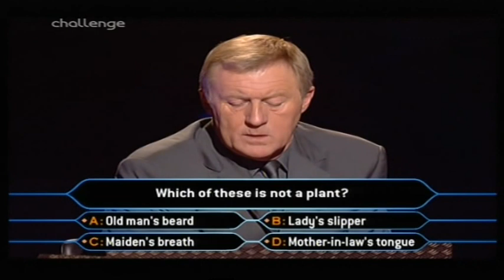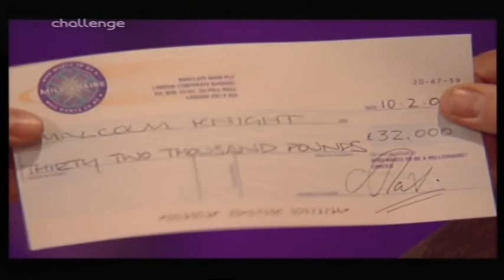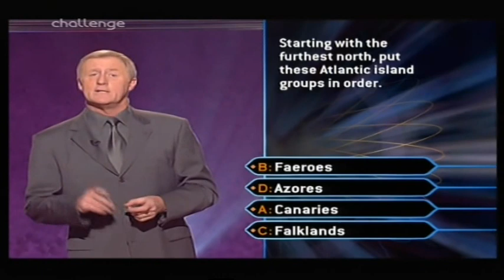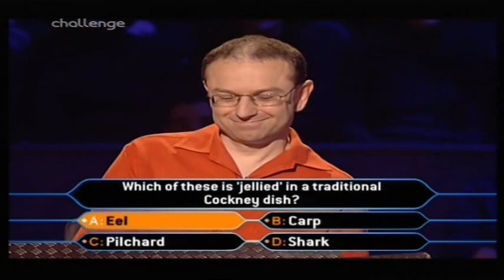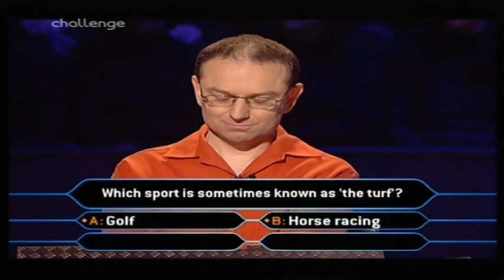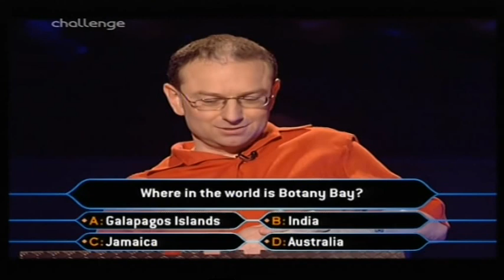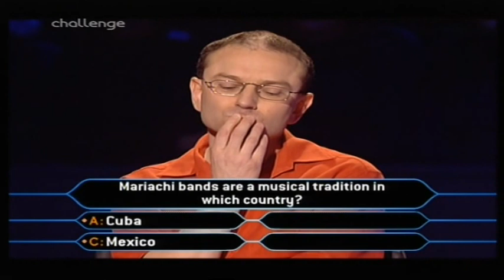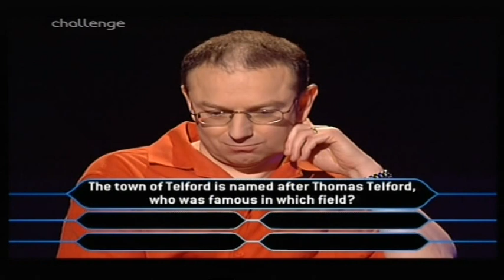Who Wants to Be a Millionaire UK - 10th, 12th February, 2001 (1/3)